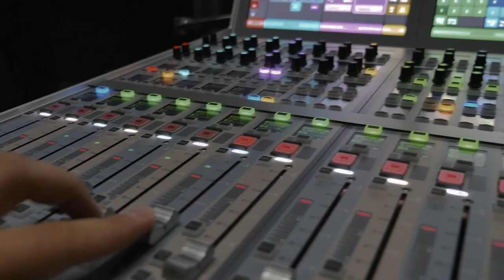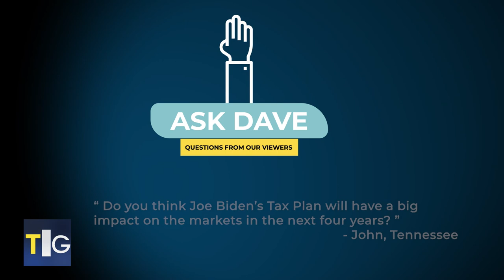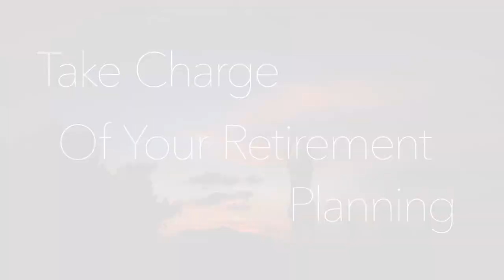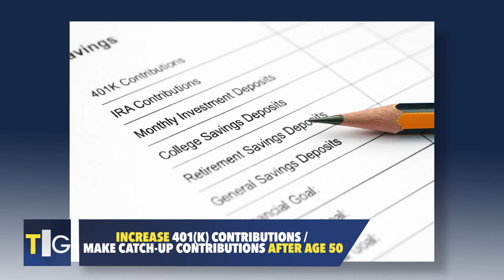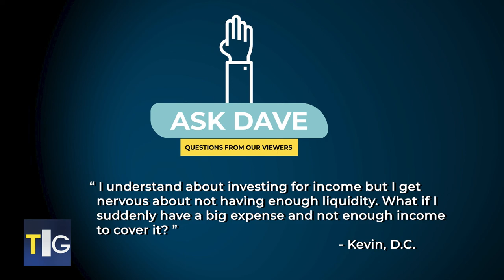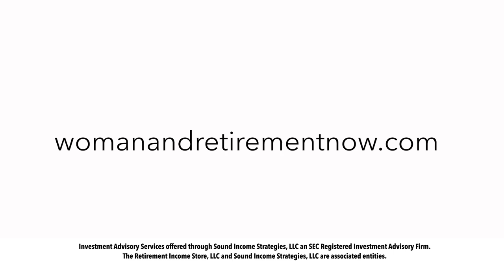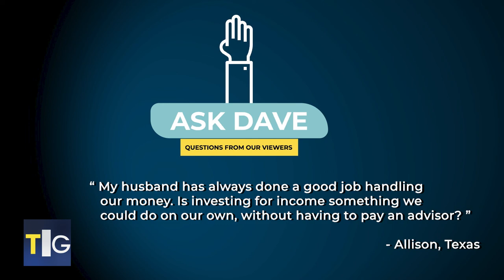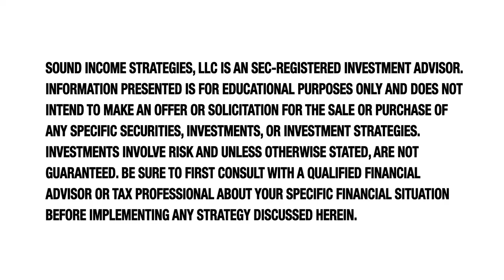Last Minute Retirement Strategies: "3 Out Of 10 Americans Have No Retirement Savings!"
May 09, 2021 | Guests: Laurence Kotlikoff, Stuart Chamberlin, Anthony Saccaro, & Jeff Small

Laurence Kotlikoff, Stuart Chamberlin, Anthony Saccaro, & Jeff Small join this episode of The Income Generation Show to discuss last minute strategies for your retirement! . .